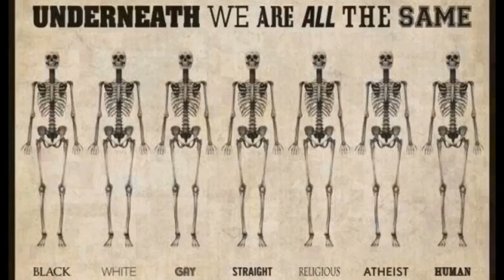Skjærtorsdag i Spania - Jueves Santo - Semana Santa Mérida 29/3-2018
Jueves Santo - Semana Santa Mérida 29/3-2018